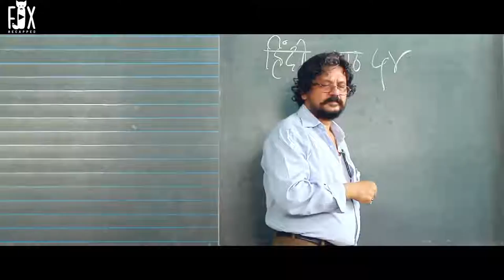Boy Drinks Tap Water At School Satisfy His Hunger Because His Family Can’t Afford Food| movie recap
Boy Drinks Tap Water At School To Satisfy His Hunger Because His Family Can’t Afford Food